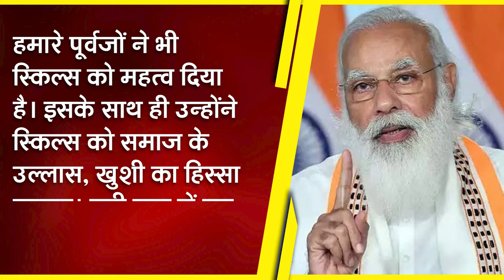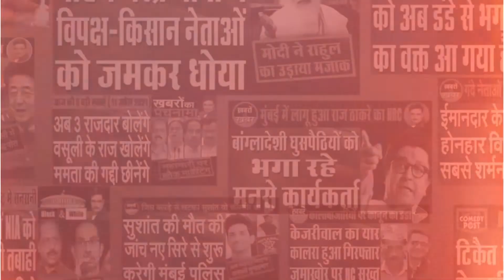World Youth Skills Day Today | Capital TV Uttar Pradesh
Today the world is programmed on the occasion of Youth Day. This date was fixed in 2015. It is necessary to enhance the development of this capability. Yogi Adityanath of the state has given a celebration of 'World Youth Day' in Uttar Pradesh.